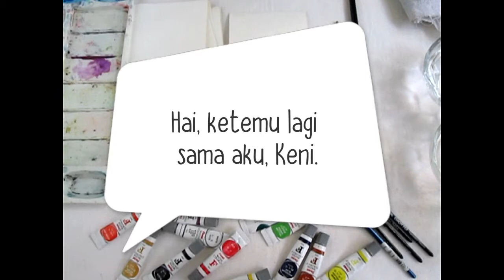#3 Belajar mengenal pulasan dasar - cat air - watercolor - untuk pemula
Hallo..

Pada video ke #3 ini, Keni akan memperlihatkan cara dan tips memulas cat pada kertas, agar hasilnya rata.

Ini merupakan teknik dasar, jika sudah teman-teman kuasai makan akan mudah berkreasi.